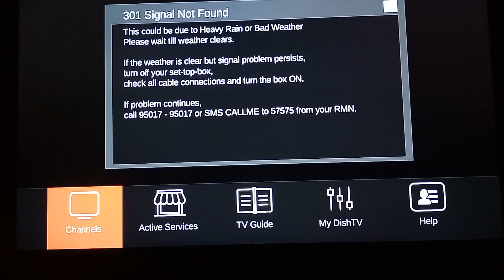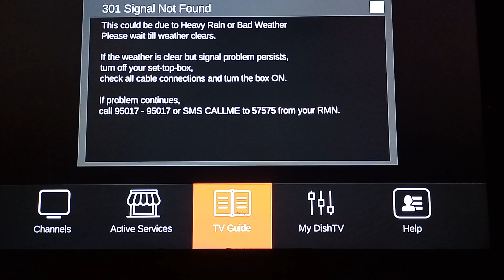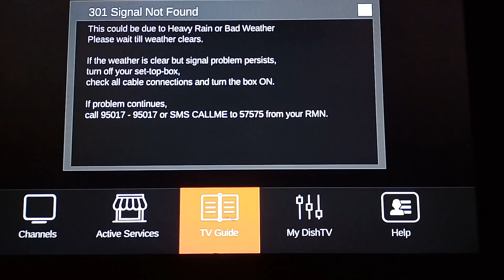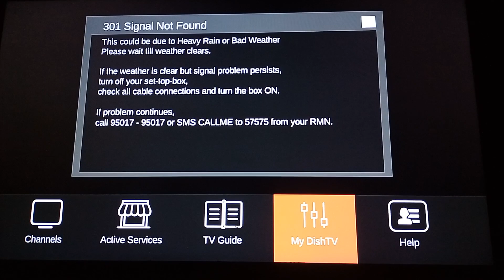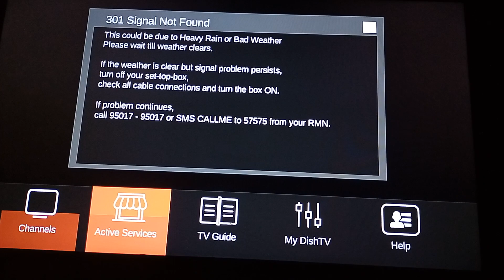Dish NXT hd/DishTV Set top box/ Review Video/All details explained/DishTV Update/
In this video DishTV set top box dish NXT hd review video.

1.dishtv
2.dishtv set top box
3.dishnxt  hd set top review video